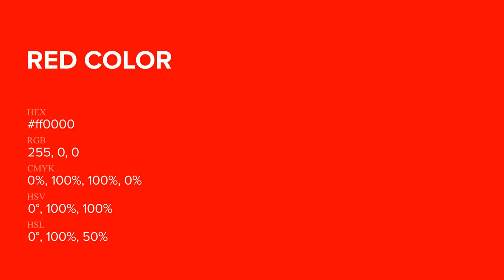Red color ff0000 hex Cool Red color ff0000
What color is Red ? ff0000 hex, Cool Red color ff0000

Hex ff0000 Color Code is also known as Red color